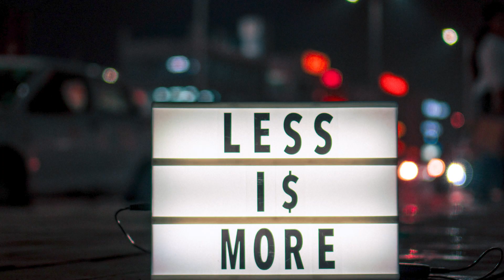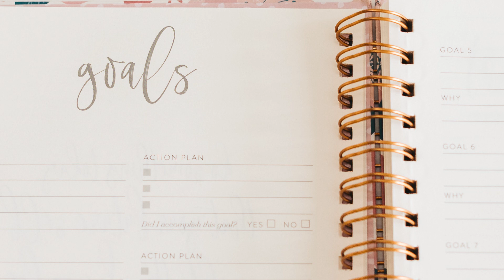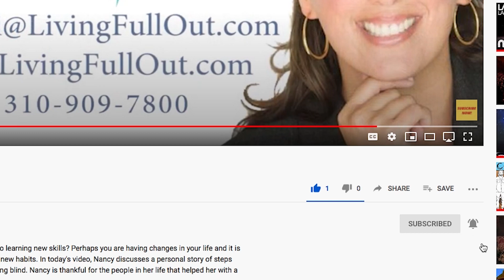How to Stay Dedicated and Implement the More is Less Approach to Your Daily Life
Have you always heard less is more? Take a risk and try the opposite. Add more detail to your vision board of goals, Add more checklists to your calendar to stay punctual. You have the ability to access a strength of discpline can allow you to work and play hard. Imagine the doors that open when using more effort than less to live full out.

Learn more ways to reach greater heights of success when you watch How to overcome doubt and put yourself out there